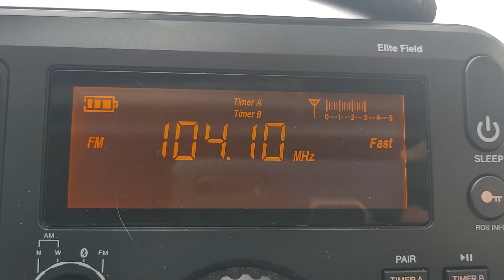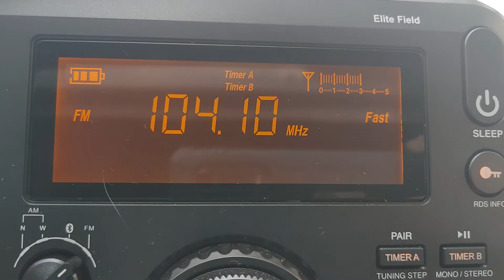WGLF Gulf 104 From Tallahassee Reaching Inman SC 300 Miles Away 6-26-2022